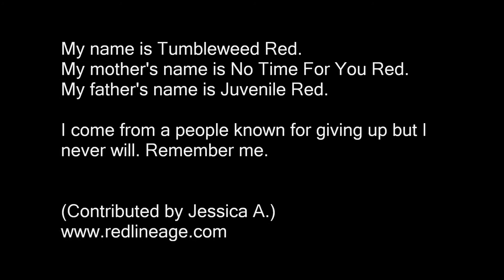Jessica Red Lineage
Part of a series, Red Lineage, is an interactive, multimedia poetry project by Natasha Marin. This Red Lineage was contributed by Jessica A via redlineage.com. Submit your own!

My name is Tumbleweed Red.
My mother's name is No Time For You Red.
My father's name is Juvenile Red.

I come from a people known for giving up but I never will.

Remember me.